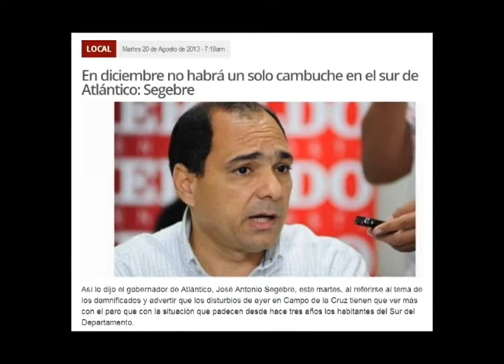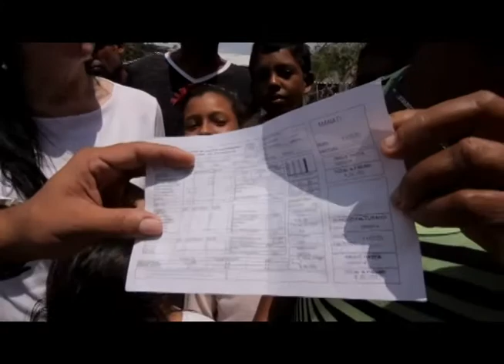La otra opinión - El viacrucis de Las Compuertas, Manatí.